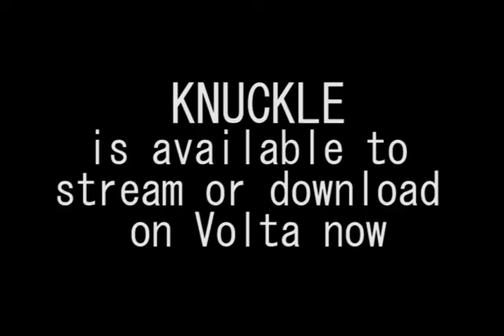Volta Interview: Ian Palmer on Knuckle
Chronicling a history of violent feuding between rival families, this story focuses on two brothers as they fight for their reputations and the honour of their family name. Brutal, yet captivating and ultimately moving, this unforgettable documentary offers an exclusive insight into the world of Irish Travellers and the lengths they will go to protect their family name.